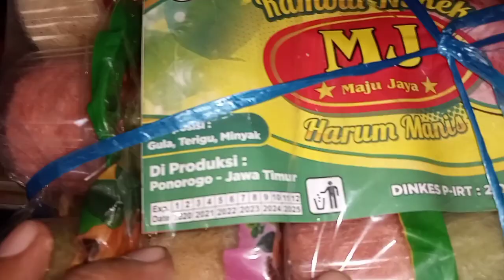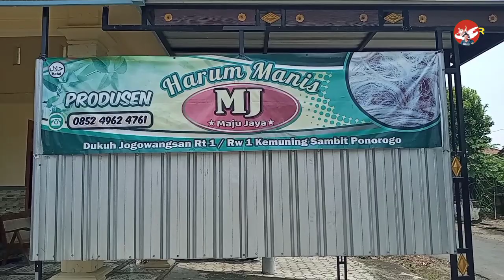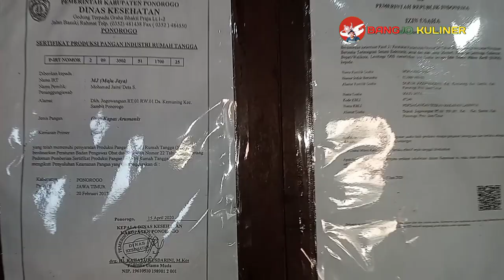cara unik Pembuatan arum manis rambut nenek jajanan langka_MJ maju jaya ponorogo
halo bosku kali bangjo mendatangi jajanan legendaris harum manis rambut nenek

karena bentuknya yg merip rambut nenek2

dulu di jual keliling sambil bunyikan biola ngek ngok

nah sekarang eksis lagi bos

kali ini bangjo datang di tempat produksi harum manis di ponorogo jawa timur

di maju jaya

untuk yg tinggal di luar negeri bisa di pesan lewat online dulur

silahkan hub sendiri pemiliknya

wa  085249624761 MJ MAJU JAYA HARUM MANIS
transaksi bukan tanggung jawab admin bangjo kuliner

semoga video dari saya bermanfaat dan menginsipari bosku